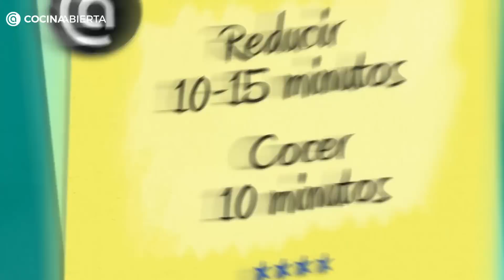Setas a la plancha con crema de zanahoria y Gallo frito en salsa // Cocina Abierta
Las recetas de Karlos Arguiñano del programa de hoy necesitan pocos ingredientes y son saludables y deliciosas ¡Tomad nota de ellas! ⬇️ DESPLEGADME ⬇️  Primero unas setas a la plancha con una crema de zanahoria y de segundo un gallo frito en salsa de pimienta rosa ¡Menudo menú!

Las setas a la plancha con majado de ajo que elabora Karlos son un plato clásico en muchos hogares. Para conseguir un plato mas completo, este prepara una suave y ligera crema de zanahorias. Para elaborar la crema de zanahorias utiliza arroz pero vosotros podéis añadirle alguna otra verdura más, si queréis más sabor.

Los pescados fritos en salsa son una opción perfecta para cenar y no tardaréis nada en tenerlo listo. Es un plato muy balanceado y si le añadís una guarnición de verduras conseguiréis una cena estupenda. El sabor de la salsa de pimienta rosa combina muy bien con el suave sabor del gallo, una opción estupenda para disfrutar de una receta de pescado.

💡  Estos dos platos que os propone Karlos son perfectos para cenar o comer de manera ligera cualquier día de la semana. Pero también podéis combinarlos y sorprender con un menú sabroso y saludable en cualquier comida familiar ¿Qué os parece la idea?

Estas son las recetas del programa de hoy 👇👇

0:00 Comenzamos
1:23 Setas a la plancha con crema de zanahoria
10:43 Gallo frito en salsa

Atentos/as a los ingredientes de cada receta 🤤

SETAS A LA PLANCHA CON CREMA DE ZANAHORIA 1:23

Deliciosa y sencilla manera de disfrutar de setas. La suave crema de zanahoria combina muy bien con el sabor de estas.

24 setas de cultivo (ostra, platera…)
4 zanahorias
25 g de arroz
2 dientes de ajo
aceite de oliva virgen extra
sal
perejil

Para ver el paso a paso de la receta clicad

GALLO FRITO EN SALSA 10:43

Receta con salsa de pimienta rosa idónea para cualquier pescado frito ¡Os animamos a probarla!

3 gallos
16 espárragos verdes
200 ml de nata líquida
2 dientes de ajo
sémola de trigo duro (o harina)
sal
1 cucharada y media de pimienta rosa
perejil

Para seguir el paso a paso de la receta clicad

Si os interesan mas recetas con SETAS, echad un vistazo a las siguientes:

Si queréis conocer en profundidad esta y muchas otras recetas visitad nuestra Web de cocina en Hogarmania: